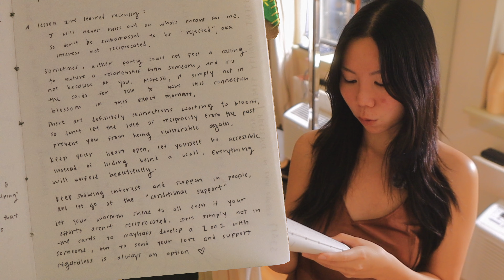contemplations on adult friendships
As I grow into adulthood, I notice my desires within friendships have shifted towards stability and depth. I'm learning how to navigate walking away from connections I have outgrown and putting myself out there despite possible rejection. I have surprised myself over the past few years with my compassionate authenticity. It's a resting place for me now, and I want my loved ones to be here too.

🐾 Stepping Stones 🐾
0:00 sacred non-negotiables
3:14 importance of full energetic removal
6:50 the universe is on your side
8:11 walking away with integrity
9:50 quality takes work
10:34 staying accessible despite rejection
13:35 what kind of friend do i want to be?

 📷 Gear 📷
(Wireless Mic)
(Mini Tripod)